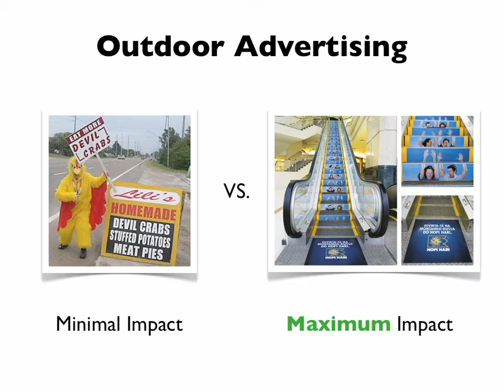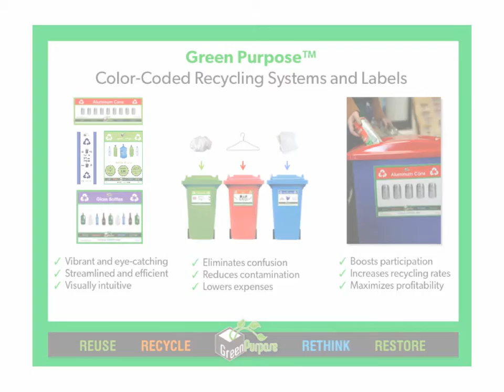The secrets on how to choose the best Recycling Sign?